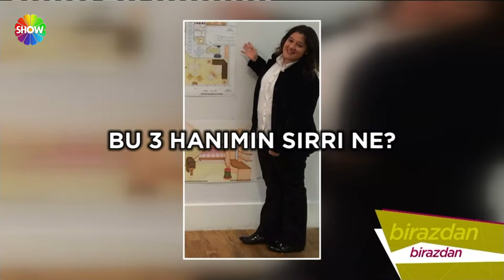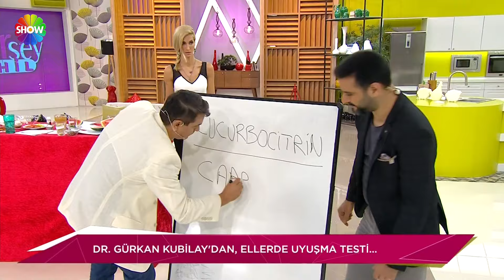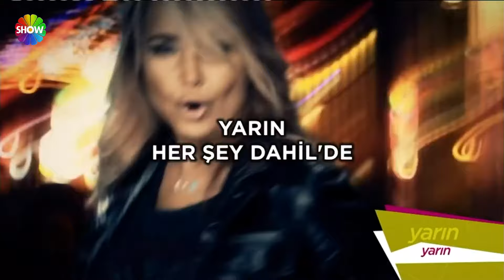Her Şey Dahil 192. Bölüm | Gürkan Kubilay (2. Sezon)